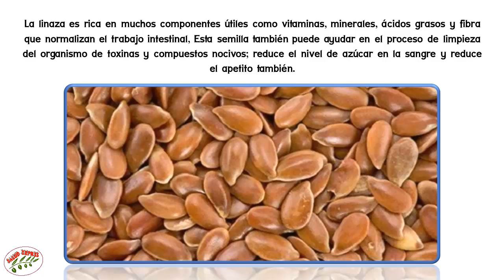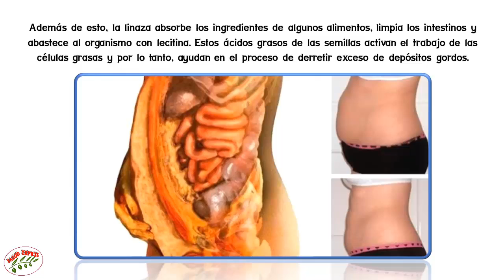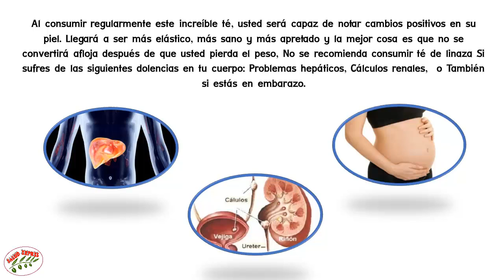ESTA BEBIDA MEDICINAL PARA MUJERES ES IDEAL PARA ADELGAZAR, PONE LA PIEL BRILLANTE Y MENOS CELULITIS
ESTA BEBIDA MEDICINAL PARA MUJERES ES IDEAL PARA ADELGAZAR, PONE LA PIEL BRILLANTE Y MENOS CELULITIS ... La linaza es rica en muchos componentes útiles como vitaminas, minerales, ácidos grasos y fibra que normalizan el trabajo intestinal, Esta semilla también puede ayudar en el proceso de limpieza del organismo de toxinas y compuestos nocivos; reduce el nivel de azúcar en la sangre y reduce el apetito también, Además de esto, la linaza absorbe los ingredientes de algunos alimentos, limpia los intestinos y abastece al organismo con lecitina. Estos ácidos grasos de las semillas activan el trabajo de las células grasas y por lo tanto, ayudan en el proceso de derretir exceso de depósitos gordos.

¡Es por eso que la linaza es la herramienta ideal contra el exceso de peso! Ayuda en la lucha contra exceso de peso y mantiene el peso corporal ideal, Puedes preparar té de linaza. Este té le ayudará a perder un poco de peso de la manera más sana, sin morir de hambre. Si usted pierde peso bebiendo este té, usted no tiene que preocuparse del efecto yo-yo después, Este té es grande para la gente que experimentó una cierta cirugía crónica o sufre de gastritis, de úlceras del estómago, de cistitis, de pielonefritis y de hemorroides.

Ingredientes necesarios: 3 cucharadas de linaza, 1 litro de agua hirviendo, Método de preparación: Verter el agua hirviendo sobre 3 cucharadas de linaza. Hacer esto por la noche. Deja la mezcla para que se quede quieta durante la noche. Use termos, pero en caso de que no posea uno, puede hacerlo en cualquier tipo de tazón con tapa. Cuela la mezcla a la mañana siguiente. Usted debe obtener líquido espeso y mucoso.

Manera de consumir: Beba 150 ml del remedio 3 a 4 veces al día, media hora antes de la comida. El té necesita ser preparado en la noche, así que puedes consumirlo al día siguiente. Siempre tiene que estar recién preparado. Consuma este té durante 10 días seguidos y luego haga un descanso de 10 días. Repita este procedimiento hasta que esté satisfecho con los resultados, De esta manera usted será capaz de regular su peso corporal, Recuerde beber mucha agua durante todo el tratamiento. Al consumir regularmente este increíble té, usted será capaz de notar cambios positivos en su piel. Llegará a ser más elástico, más sano y más apretado y la mejor cosa es que no se convertirá afloja después de que usted pierda el peso, No se recomienda consumir té de linaza Si sufres de las siguientes dolencias en tu cuerpo: Problemas hepáticos, Cálculos renales,  o También si estás en embarazo.